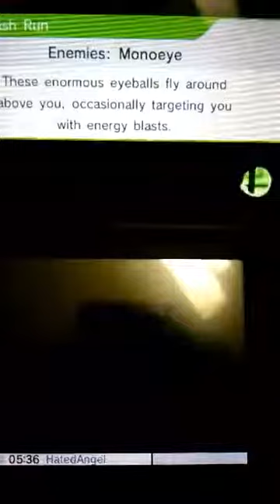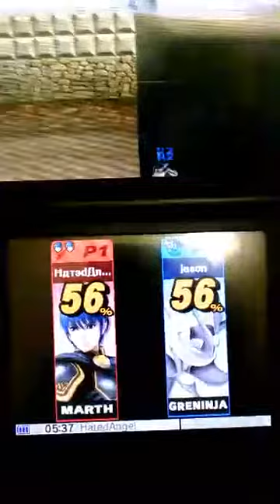Super Smash Bros. 3DS Online match vs Greninja